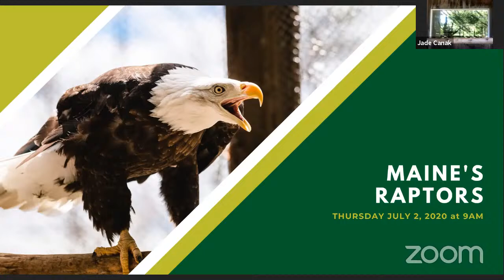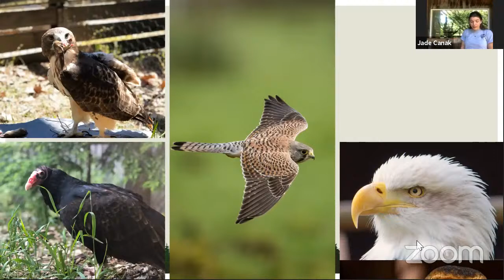Maine's Raptors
As we approach the 4th of July, join us for a virtual wildlife talk from Maine Wildlife Park. We will talk about the many types of raptors that live in Maine. We will take a look at the adaptations of owls, falcons, hawks, vultures, and of course eagles. We will also take a look at a few of the Maine Wildlife Park resident raptors.